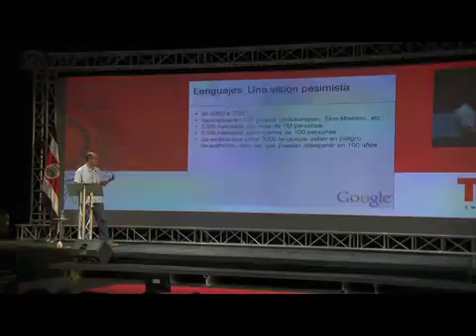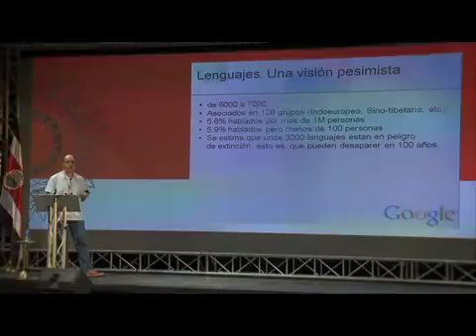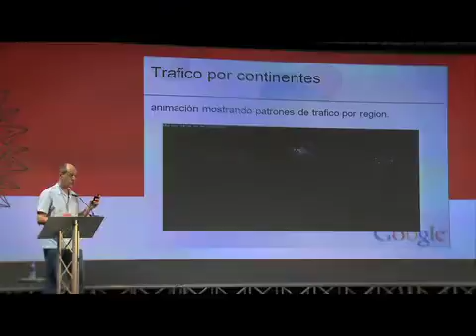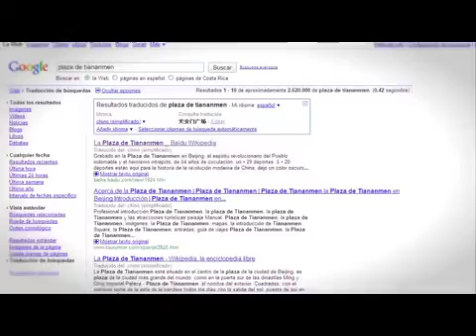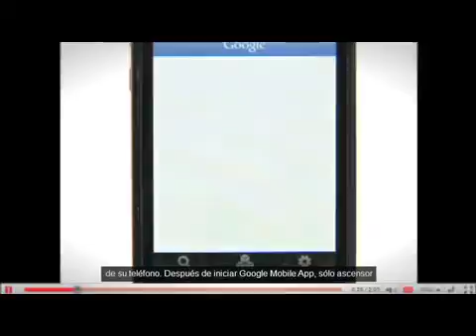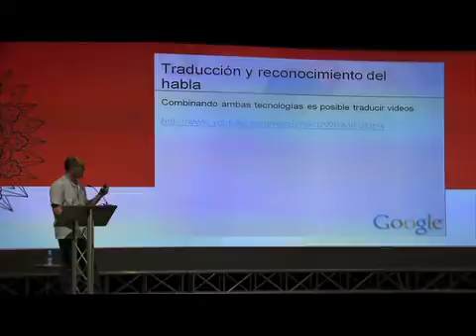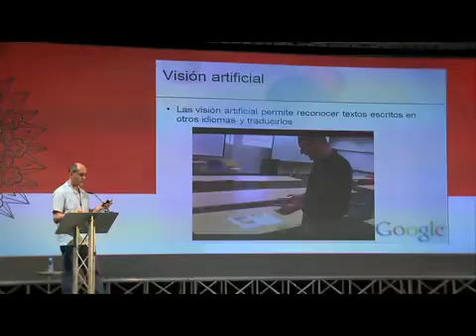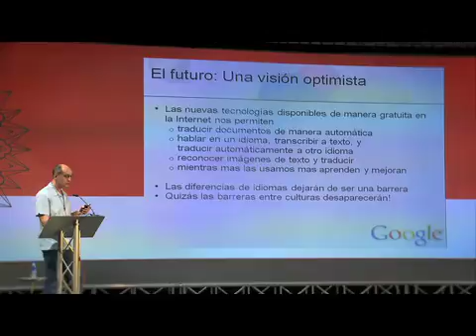TEDxPuraVida - Pedro Moreno - Rompiendo las barreras del idioma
Pedro Moreno
Pedro trabaja como investigador en Google desde 2004. Su trabajo se centra en las áreas de reconocimiento del habla en varios idiomas, búsqueda en multimedia, procesado de audio e inteligencia artificial aplicada.

Conferencia "Rompiendo las barreras del idioma"
En el mundo existen mas de 5000 lenguajes y durante la historia a menudo se han convertido en barreras insalvables entre culturas. Las nuevas tecnologías de la información nos ofrecen una alternativa para romper estas barreras. Tecnologías tales como la traducción automática así como el reconocimiento del habla se convierten en herramientas fundamentales para tender puentes entre culturas e idiomas.

About TEDx, x = independently organized eventIn the spirit of ideas worth spreading, TEDx is a program of local, self-organized events that bring people together to share a TED-like experience. At a TEDx event, TEDTalks video and live speakers combine to spark deep discussion and connection in a small group. These local, self-organized events are branded TEDx, where x = independently organized TED event. The TED Conference provides general guidance for the TEDx program, but individual TEDx events are self-organized.* (*Subject to certain rules and regulations)